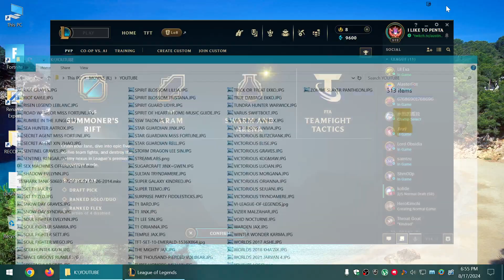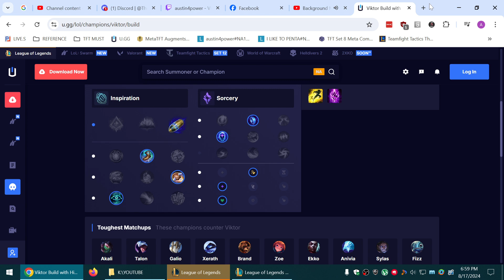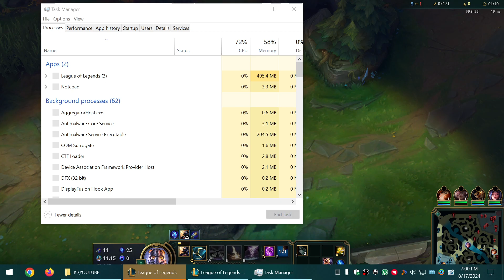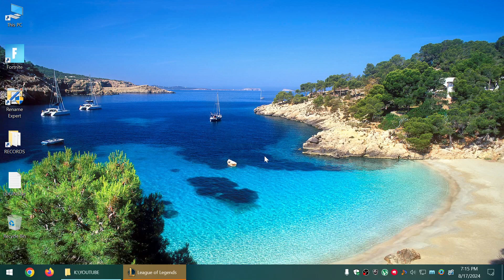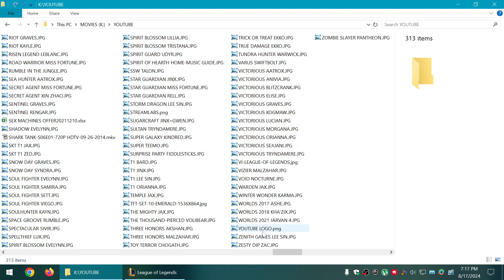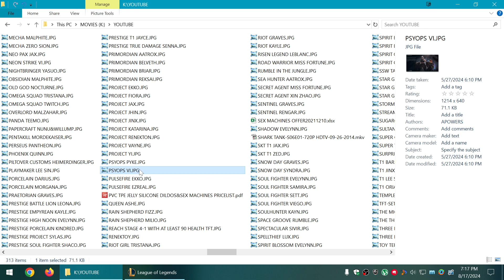PSYOPS VIKTOR SKIN SPOTLIGHT-08-17-2024